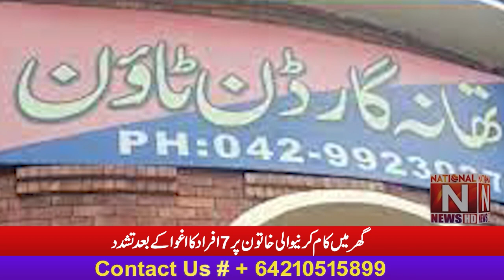Breaking News (National News Nama)